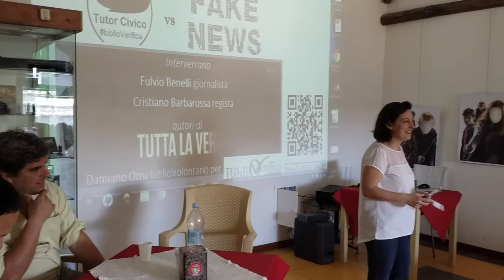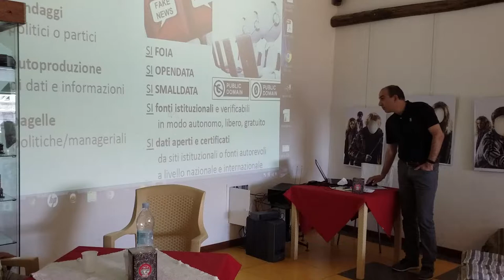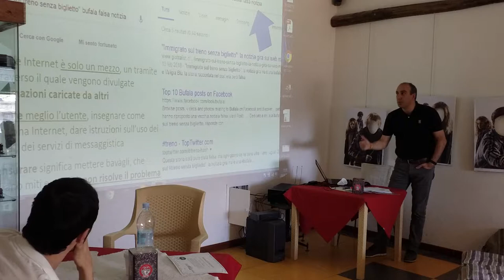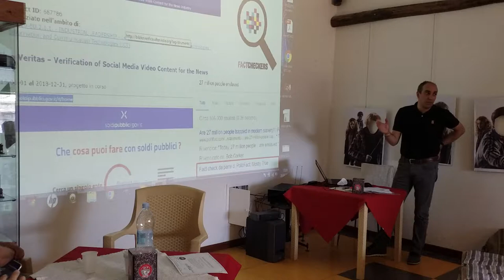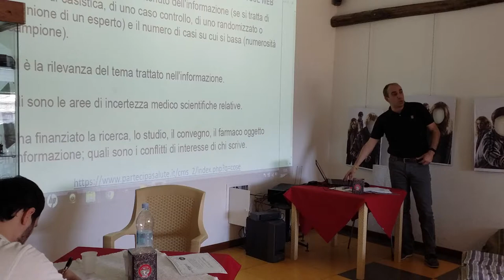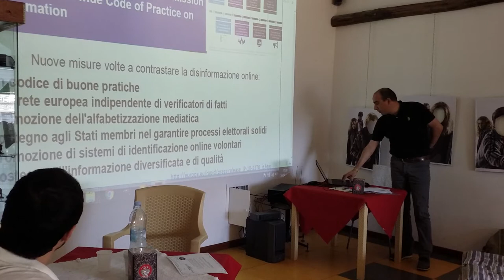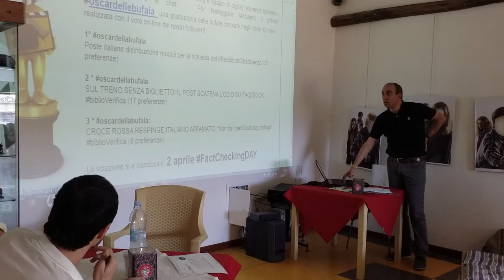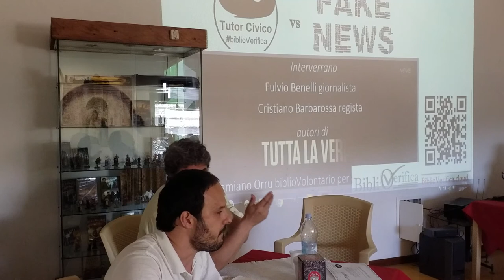Tutor civico vs fake news per biblioVerifica factchecking tuttalaverità 1 di 3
Ariccia 29 giugno 2018 sala bar Antico Caffè  di Paolo e Barbara

Tutor civico vs fake news
per

convengo - dibattito con @crisbarbarossa  @FulvioBenelli autori di

ogni cittadino puo' diventare un fact checker, utilizzando metodi di verifica autonomi delle informazioni, basati su principi di accuratezza, tracciabilità, indipendenza, legalità, imparzialità.

Bibliotecari e archivisti, redattori volontari del blog BiblioVerifica.cloud ci spiegheranno gli strumenti di ricerca, fonti certificate e strategie di verifica attendibili.

come Cittadino che utilizza costruttivamente il senso critico:
- per analizzare e comprendere l’attendibilità e l'autorevolezza delle fonti on-line,
- per attenersi al manifesto della comunicazione non ostile,
- per applicare il manifesto IFLA per smascherare le bufale e le false notizie.

L'iniziativa, ad accesso libero e gratuito senza fini politici o di lucro